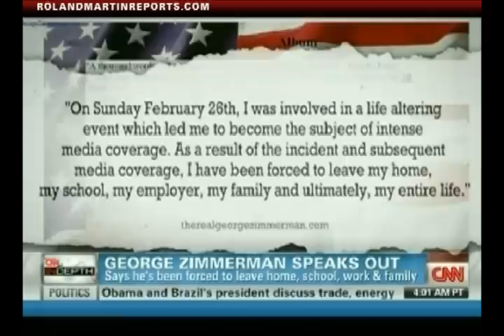George Zimmerman Speaks Out Online, Asks For Donations, Special Prosecutor Decides No Grand Jury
Roland Martin, Will Cain and John Fugelsang joined Soledad O'Brien on Starting Point to discuss the Trayvon Martin case with  CNN Contributor Criminal Defense Attorney, Mark NeJame.

George Zimmerman has launched a website to ask for donations, and Angela Corey has decided to call of the grand jury in the case.